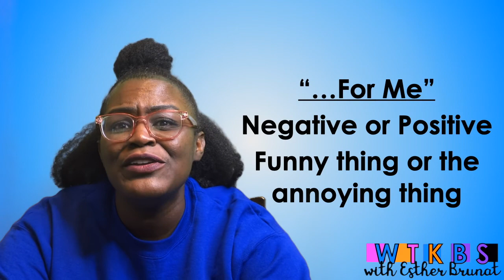WTKBS S3 EP1 A Buck, Not The, Its Giving, For Me, Run Me My Check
A Buck, Not The, Its Giving, For Me, Run Me My Check

Resources for this video can be found in my TPT store linked below =)